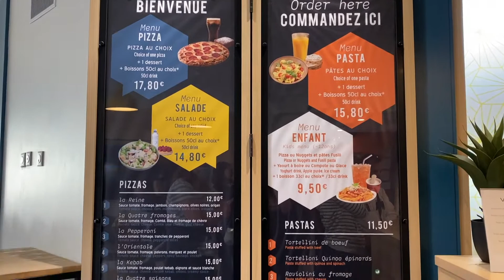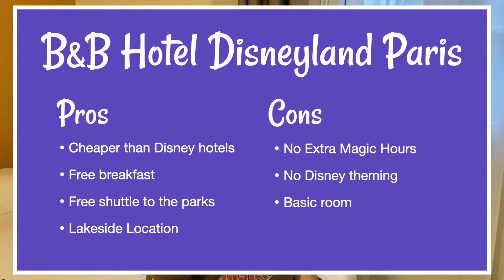B&B Hotel Disneyland Paris | Staying at a Disneyland Paris Partner Hotel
The B&B Hotel is one of eight Disneyland Paris Partner Hotels.

In this video, we tour the B&B Hotel and the family room we stayed in. We also review the free breakfast and look at the dinner options at the hotel before explaining the key differences between staying at a Disneyland Paris Partner Hotel and a Disney hotel.

Editing by Lauren Campbell